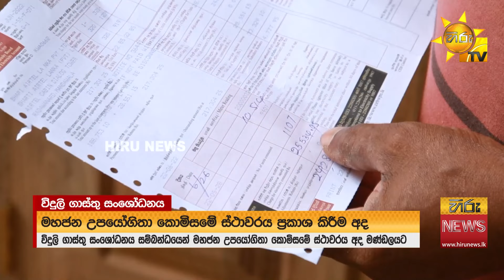දෙසැම්බරයේ සිට විදුලි බිල 6%කින් පහළට? -"මේක ඉතාම අසාධාරණයි" - Hiru News